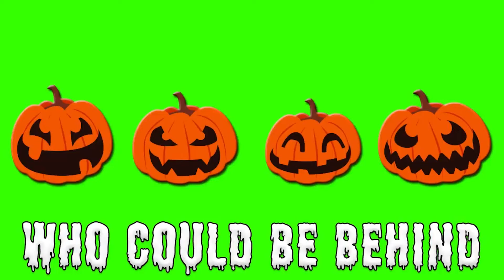Halloween Songs for Kids | Compilation | Kids Learning Videos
Get ready for HALLOWEEN with these fun animal sounds videos and songs about trick-or-treating, halloween costumes, and more fun things!